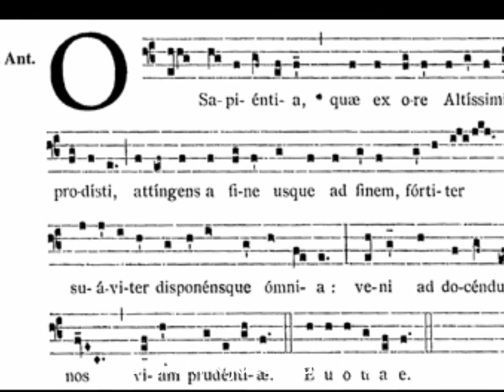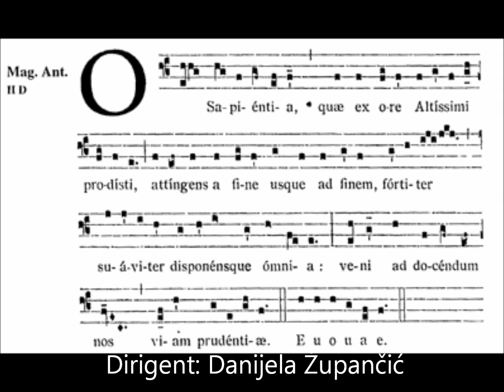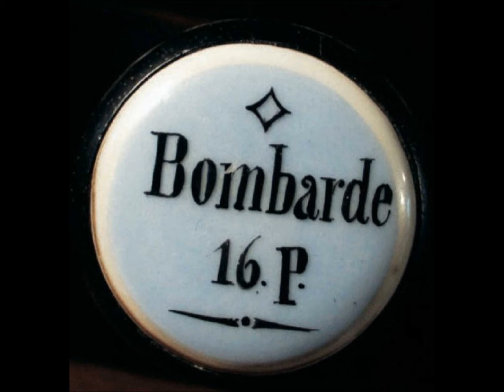O ANTIFONE (Miroslav Martinjak)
Album: Psallite Deo nostro
Izvodi: Mješoviti zbor Instituta za crkvenu glazbu ''Albe Vidaković'' Katoličkog bogoslovnog fakulteta Sveučilišta u Zagrebu.

O Antifone
Miroslav Martinjak

O Mudrosti, što Svevišnjem iz usta vječnih izvireš,
i s kraja jednog do drugog po cijelom svijetu dopireš
sve snažno, blago redeći: dođi među nas, uči nas,
da pravi put nam pokažeš!

O Adonaju, Gospode, što Izraelov vodiš dom, što
Mojsiju ukaza se odjeven plamnom kupinom,
i dade zakon Sinajski: pohiti da nas izbaviš
božanskom svojom desnicom!

O Istoče, o sjaju svet u svjetlosti vjekovitoj, ti sunce
pravde istinske: ograni bijedi čovječjoj, što tumara
po tminama! Prosvijetli sve, što gube se u
smrtnoj sjeni nemiloj.

O Kralju sviju naroda, kog srdačni im žudi plam,
od ugla silni kamene, što rajski dom i zemski hram
u jedno spajaš: dođi već i čovjeka, svoj zemljan stvor,
iz crnog jada spasi sam.

O slavni Jesin korijene, što naroda si barjak svih,
pred kojim tih će postati i glas sa usta kraljevskih,
kog molit svi će narodi: ne kasni, dođi izbavi iz
nevolja nas premnogih.

O divni ključu Davidov i vladaoče roda svog,
što otvaraš i zatvaraš i nema stvora nikakvog,
što spriječit bi te mogao: dođi dobrostiv, sužnjeve
iz mraka vodi tamničkog.

O Emanuele, Spase blag, Zakonošo i Kralju naš,
ti nado sviju naroda, što milostiv ih izbavljaš:
o dođi sa neba, Gospodine i Bože naš, da spasenje
nam vječno daš.